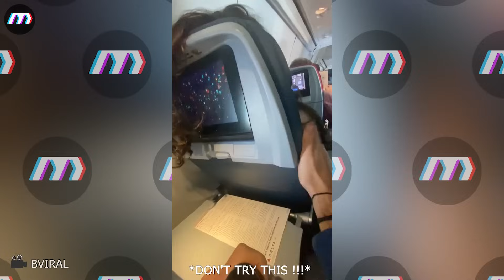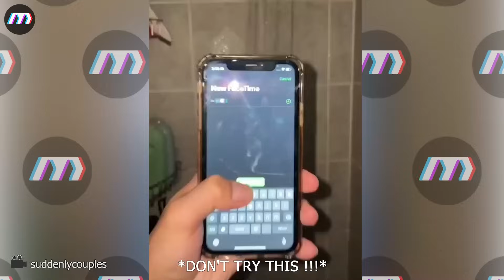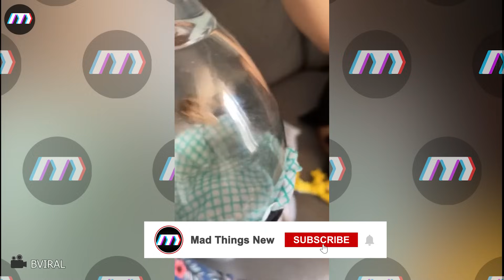Moments Of Idiots Got Owned! Instant Karma Compilation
At Mad Things you will see the world's best incredible moments caught on camera videos.